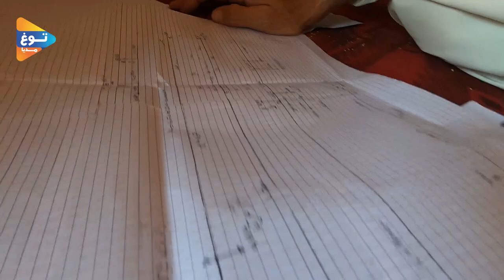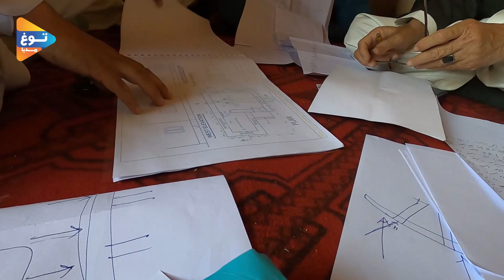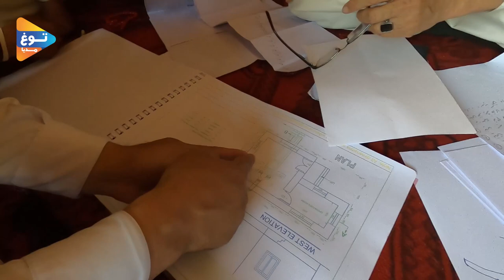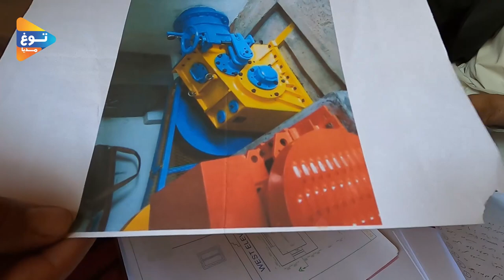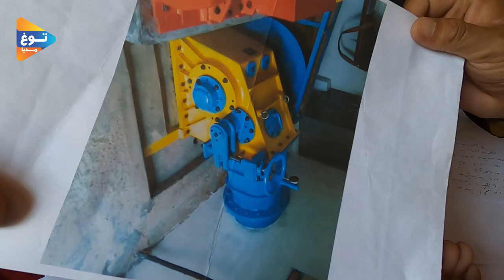پلان کاری برای برق بند اب گردان سنگجوی لومان. / ؟Will it give electricity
# پاتو
Simple and beautiful life in the village | زندگی ساده و زیبا در روستا
# hazaragimovies ToghMedia# توغ مدیا انعکاس دهنده واقیعت های جامعه ما! توغ میدیا افتخار دارد که شما عریزان را با فرهنگ، آداب،رسوم،عنعنات و واقیعت های جامعه ما آشنا کرده رسم و عنعنات مناطق هزاره نشین را برای شما عزیزان به تصویر میکشاند. یگانه هدف توغ میدیا پی بردن به واقیعت های جامعه ما بالا بردن سطح آگاهی مردم و همچنان معرفی تمدن و فرهنگ مردم عزتمند هزاره ها به جهان و جهانیان است در این کانال ما بهترین ویدیو ها و مستند ها را از سراسر مناطق هزاره نشین دیدوی هزارگی جاغوری تهیه کرده و برای شما عزیزان به اشتراگ میگذاریم خواند محبوبه
​ Tamadon Jaghori تمدن جاغوری Elyas Jaghuri hafiz afzali Hamayon Afghan Official Be A Boss village Kabul Hazara صلبون ورزشی شهید یاسین کریمی
 This channel reflects the real and pure life of people in middle Afghanistan's village. by watching our videos you would feel fresh and relaxed. With the production of video by the most technical team, we will take you for a moment to the center of the village and the pure and simple life of kind and hardworking people (Hazara).
Jalil جلیل yilda BiBi goes to harvest fruit on the farm Build Tunnel Swimming Pool Water Slide To Temple Underground Swimming Pool طلوع ميديا / Tolo Media BamyanTV تلویزیون بامیان Deyar دیار Animals Home Mr Bean Scenic Relaxation سلحشور کمرک Salhshor Kamrak
تلویزیون اینترنتی شما # جاغوری نیوز# وادی نور جنرال مبین
1TV Kabul تلویزیون یک
Ogal Journal اوگل جورنال# کلیپ های طنز Clip Tanz
Al Aan TV تلفزيون الآن @جورنال اوگل
@tolo @togh Media @سلحشور کمرک @شایسته بشارت @افغانستان @BBC @Jaghory @malistan %3Ffbclid%3DIwAR3RPc2CRrbOrKIJDZXCcmKLSY9Cs7uh40NzfFib4IrWeGERxwde04Nb0gk&h= AT2Oq5tx6gmsGxTtqi6KR-ZR3Aifp0SiWE9lr7jtIciIf9gDuNViAh19Z2dly6yDFQR-z7rkRRjCN CJ0tjCIt9R1ZsCthYBOaUCU-MAUGUztwjYq_VJjdi0776iiFgV2OSL8